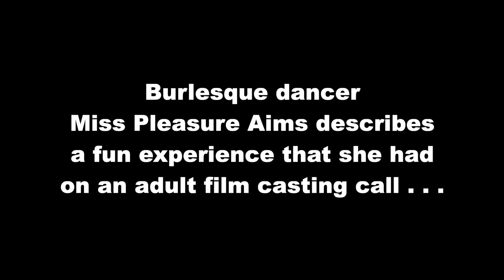On the Phone w/Pleasure Aims: Casting Couch Humor 1981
A phone conversation with burlesque dancer Miss Pleasure Aims, from when I was working as a porn actor using the name Alan Adrian. Pleasure describes a fun experience that she had when on a casting call for an adult film production. She refers to the producer as Dave (meaning David Darby?) and director as Roger (meaning Roger Watkins?). Then, she has to rush to her job as a dancer at the Melody Burlesque theatre. Recorded in New York City during the week of October 31-November 1, 1981.